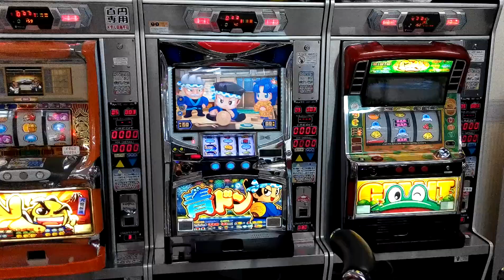登別溫泉.很可愛的柏青哥